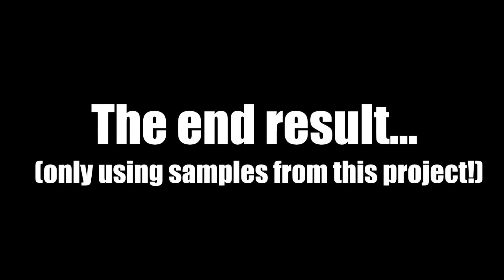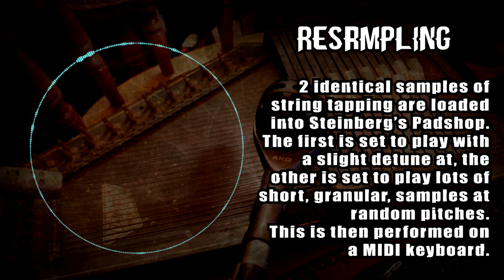Sound Design with an Autoharp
Quick look at how I've mic'd up an old rusty autoharp and how I've used basic editing and DAW fx to create some awesome sound designs.